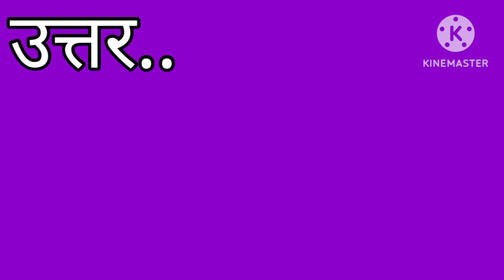महात्मा गांधी के राजनीतिक गुरु कौन थे ?